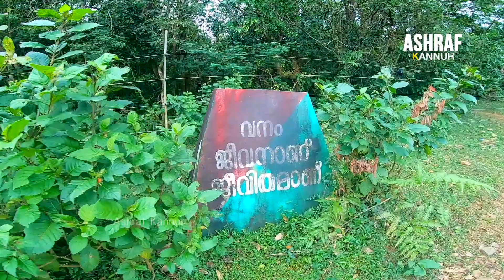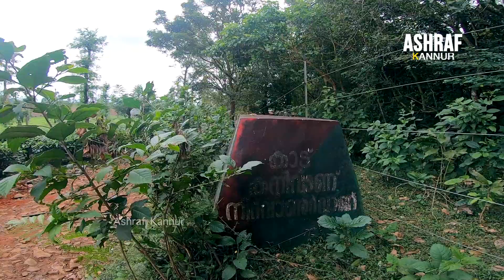മീൻമുട്ടി വെള്ളച്ചാട്ടത്തിൽ കുളിക്കാൻ ഇറങ്ങിയതാ..| Meenmutti waterfalls| Ashraf kannur |vlog|Tourism